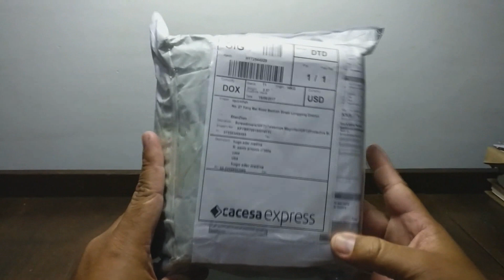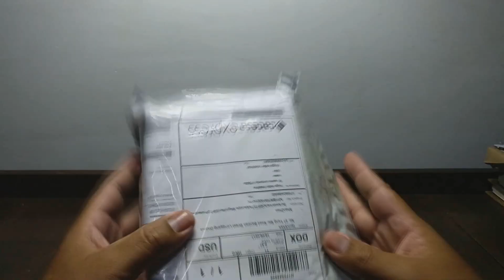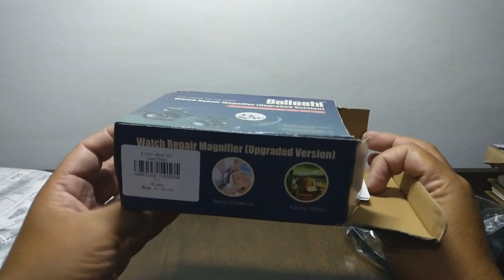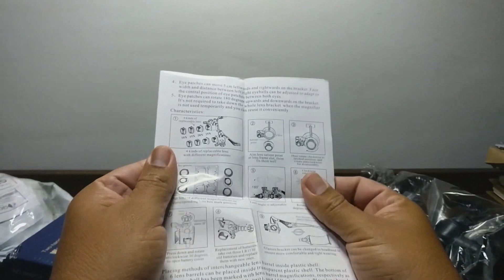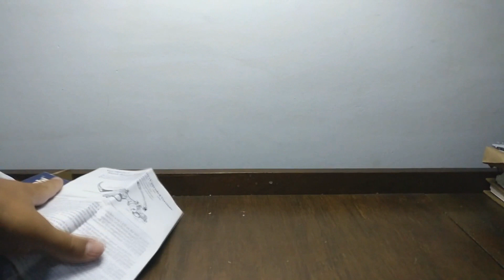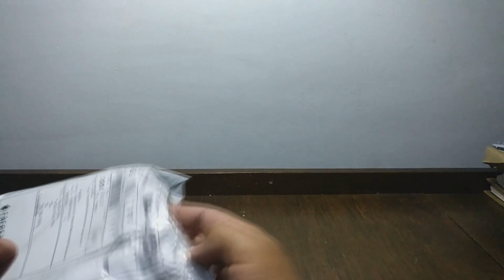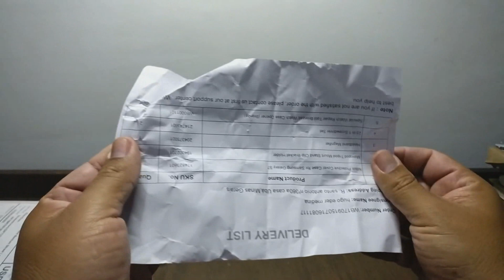5º Entrega BR Express Gearbest sem Taxa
5º Entrega BR Express Gearbest, Sem taxa

Enviado Cacesa 26/09/2017
Chegada Suiça  04/10/2017
Entrega               20/10/2017